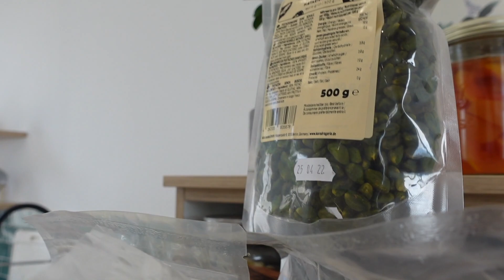WEEKLY VLOG NICOOK 78 | LES VACANCES APPROCHENT !!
les vacances sont la !! ou presque 🤗😅
allez encore une petite semaine et ensuite on va vous partager les merveilles de la corse

La musique de ma vidéo vient de la chaîne YouTube Persue